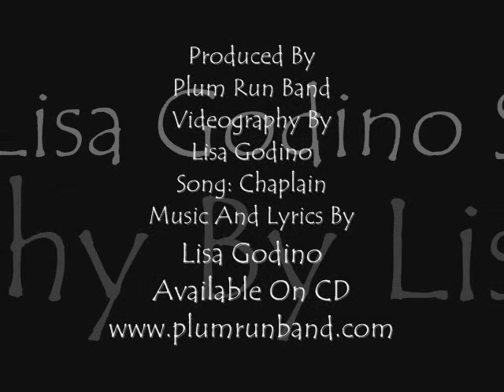Civil War Song "Chaplain" CD Title "No Longer Gray Or Blue"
The Civil War soldier, capturing the soul and spirit of him "never forget me". This song is on our new CD "No Longer Gray Or Blue" listen to sound clips visit our web

Lyrics

When I walk into a battle will I be a strong man as I hold this riffle musket in my trembling hands
Will I turn around and run and be shunned by everyone or fight proud and brave and be taken to my grave
Chorus
 Oh chaplain here me calling out to you whats a young boys heart suppose to do and chaplain take me by your weary side and pray for me to go to heaven should I die

Will I be sickened by the blood that colors the farmers field will I cry out loudly for the death of my peers will I go to shoot a man and be frozen in my stance or will I shoot him down with just one round oh here I go again
Chours

And this train keeps a rolling down these old rusty rail you can hear her whistle blowing across this northern Ohio trail

When I reach my destination I will try to be brave I will fight for my country no matter what it takes and if I do not survive will someone please take me home and bury me in the soil of Ohio
Chours
 Oh chaplain here me calling out to you whats a young boys heart suppose to do and chaplain take me by your weary side and pray for me to go to heaven should I die and pray for me to go to heaven should I die

Words and Music Lisa Godino